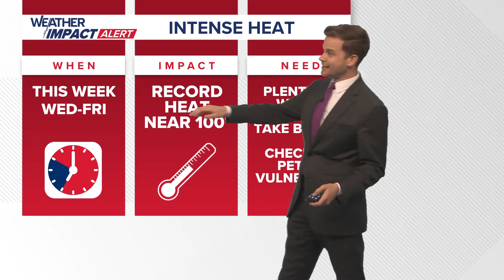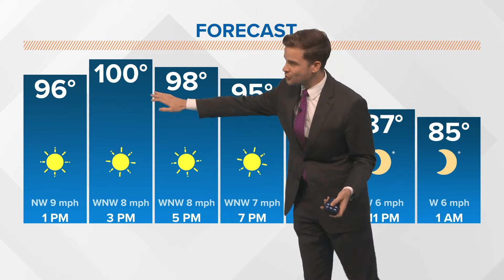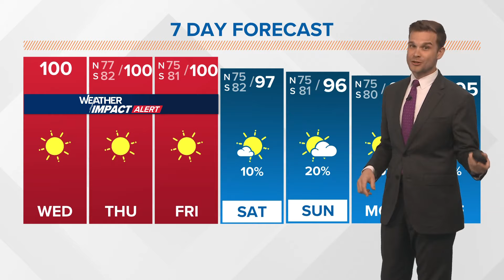New Orleans Weather: Intense heat continues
The hottest stretch of weather so far this year continues through Friday before temperatures back off a little this weekend.